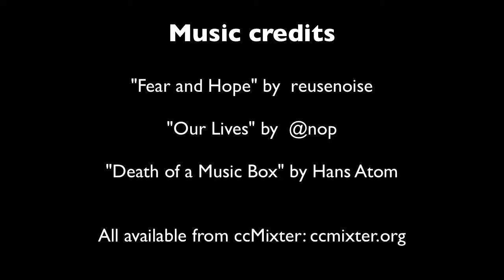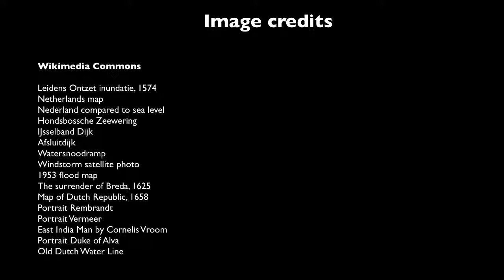The Watery ally: military inundations in Dutch history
For centuries, the Dutch have fought against their arch-enemy: water. But, during the Dutch War of Independence in the 16th and 17th centuries, the Dutch found an ally in their arch enemy. Their struggle against Spain seemed almost hopeless because the rebels were facing the best trained, supplied and funded European army of that era. As the underdog, they turned to water and used it as a weapon against the Spanish by planning and carrying out a number military inundations, intentionally flooding enormous swaths of land to stop or even defeat the enemy.

This short video introduced how military inundations of the Dutch landscape had profound long term political, social and environmental consequences for the province and the region.